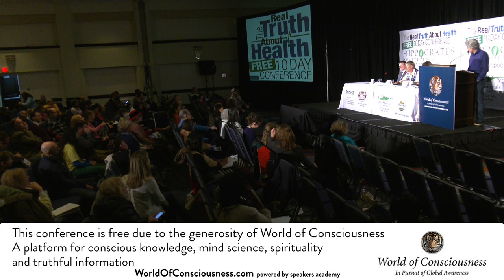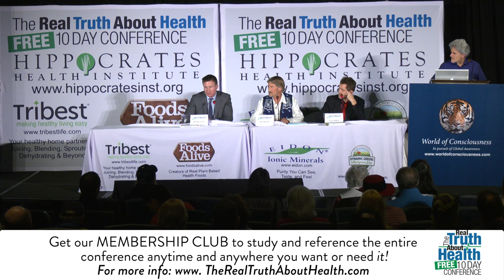How Antibiotic Resistant Bacteria Deeply Threatens Your Health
How Antibiotic Resistant Bacteria Deeply Threatens Your Health with Matt McCarthy, M.D., Will Tuttle, Ph.D., Ocean Robbins,